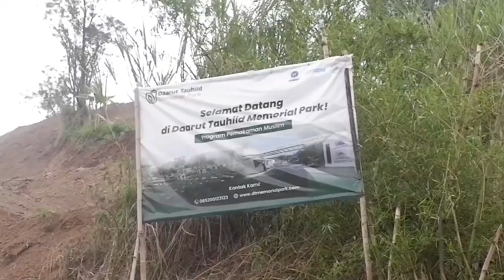PEMAKAMAN MUSLIM TERPADU